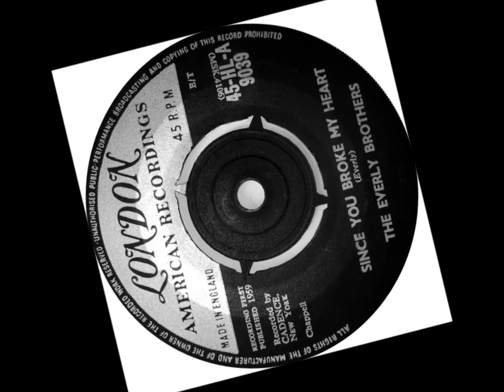Don Everly solo / Everly Brothers ~ Since You Broke My Heart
Don Everly's demo ~ the Hit Recording of  "Since You Broke My Heart" /
more videos - pix - Go to - The Everly Brothers - Erik Tielman
 A Community  Page  about  The Everly  Brothers ~ on  facebook